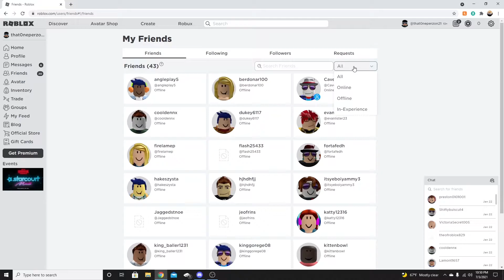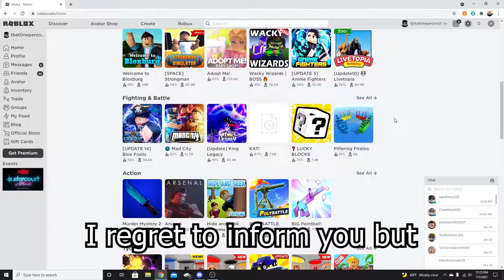FUNNY yet slightly offensive ROBLOX MOMENTS 2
the worser sequel that nobody asked for...